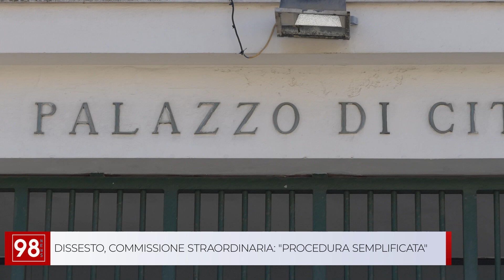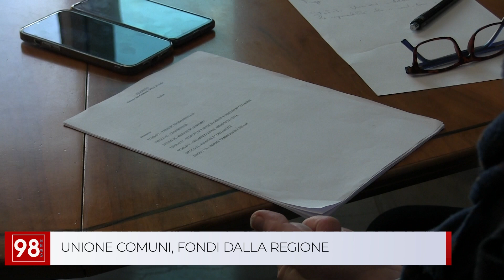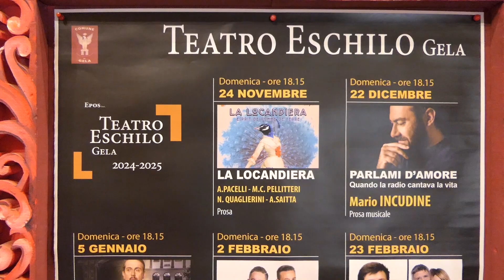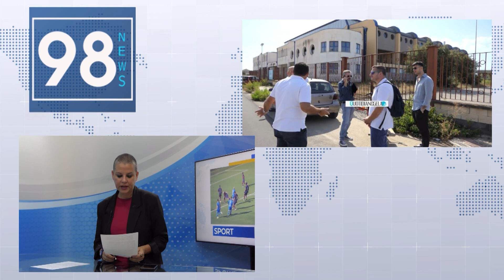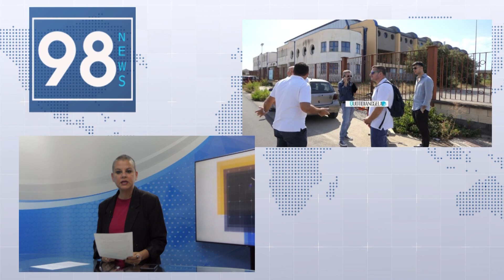98 NEWS - TG DEL 26 OTTOBRE 2024